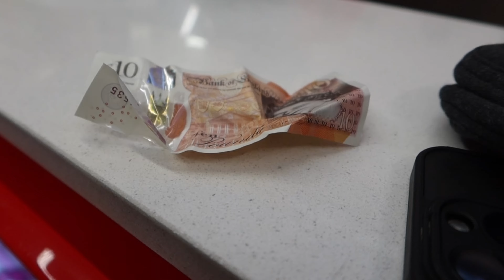A weekend in the life: london edition 🧚🏼🍻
Join me for a week of chaos with a lively atmospheres, a BBQ night with sizzling sausages, hangover haze filled with regrets, dinner with friends, & culinary creations. A London lifestyle, pints, late nights & laughter. 💫🍷🏙️